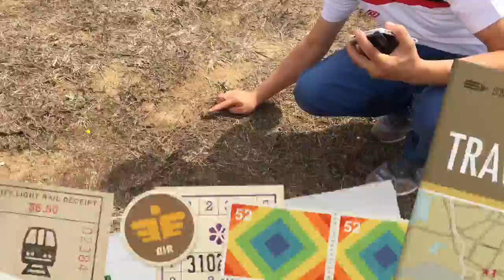Gençlik Kampı'nda kısa bir tur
Tuzla Belediyesi